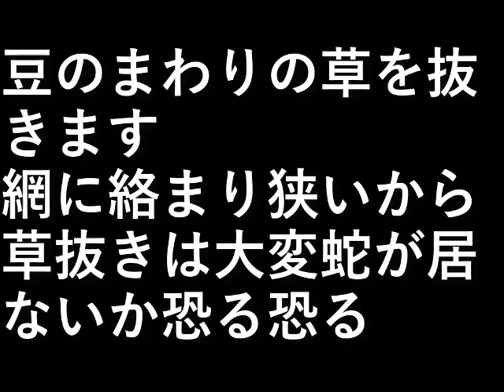豆まわり草抜き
豆のまわりの草を抜きます。

網に絡まり狭いから草抜きは大変。
蛇が居ないか恐る恐る。

設備屋の適当田舎暮らし